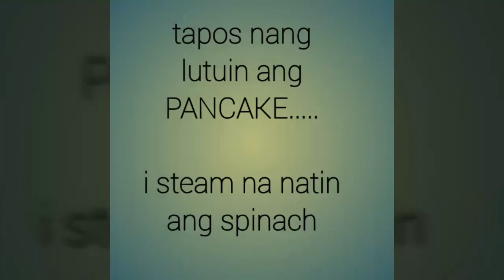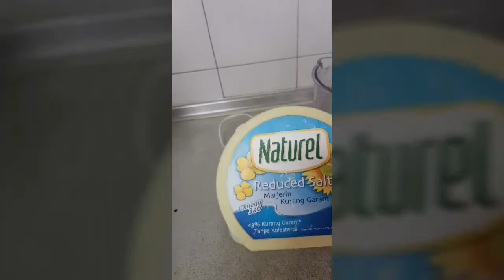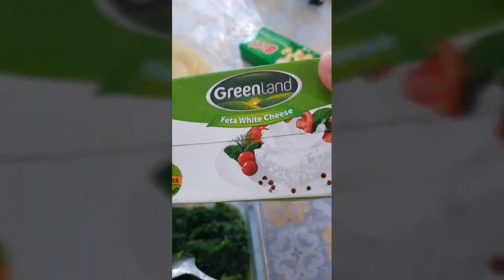HOW TO MAKE SPINACH PANCAKE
Spinach in pancake